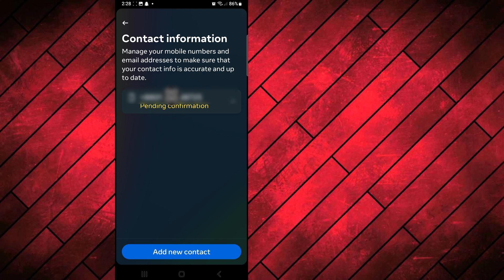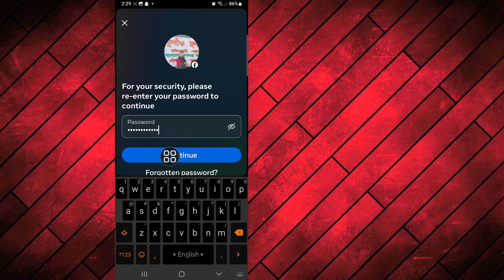How To Remove PhoneNumber From Instagram (2023 New Update)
How To Remove Phone
Number From Instagram (2023 New Update)

Here In This Video I will show you [Comment supprimer le téléphone
Numéro d'Instagram (How To Remove Phone Number From Instagram (2023 New Update) ]. So watch this video carefully and don't skip this video if you skip this video then you will not understand very well so if any problem and issue you can ask me and comment below i will try to solve your problem if you like this video then please hit like and subscribe my channel thank you.🙏🙏🙏